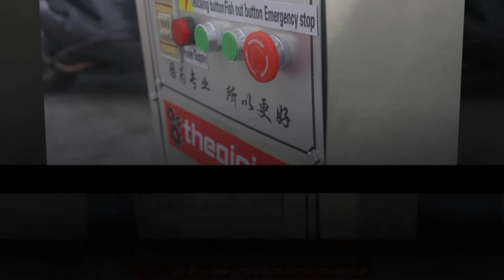Máy đánh vảy cá chính hãng Takyo TK 500